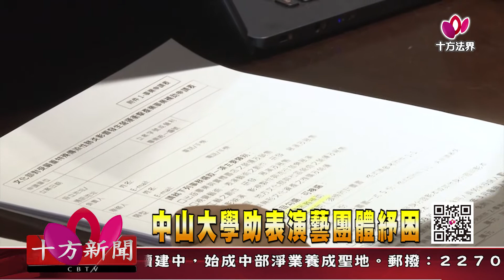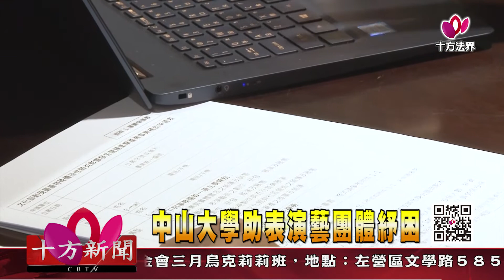十方法界》20200415中山大學助表演藝團體紓困